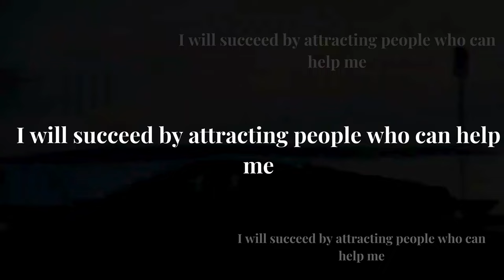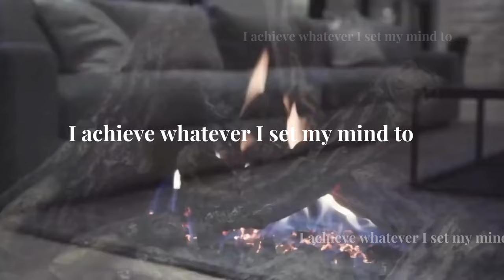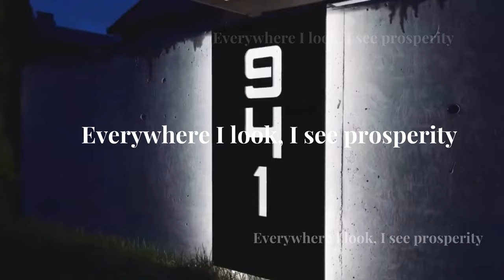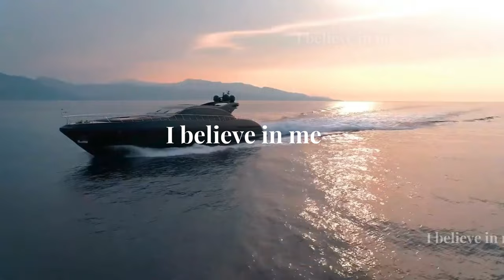Affirmation | Success | Wealth | Motivation | N°2 | English | Listen Every Day | Rich Life